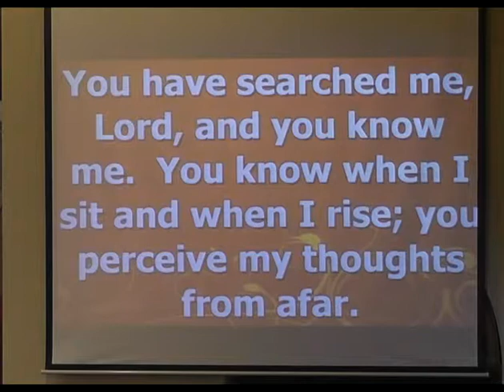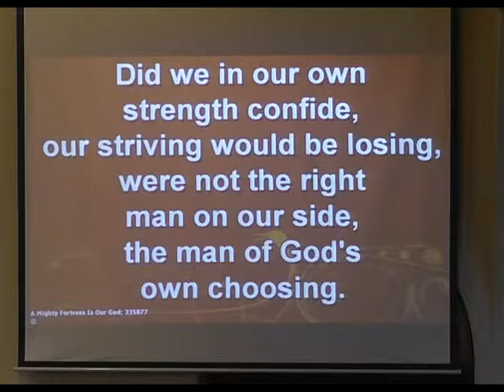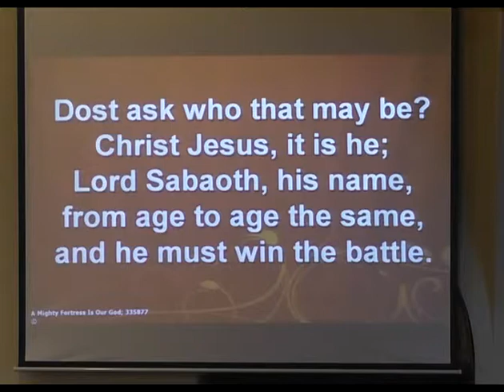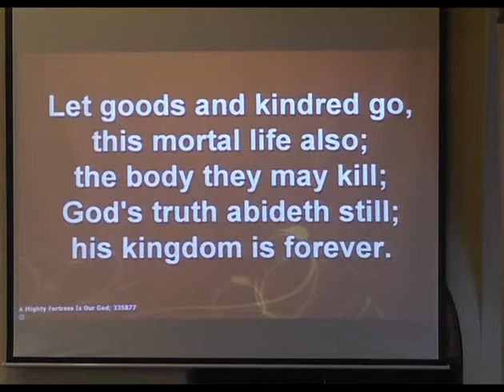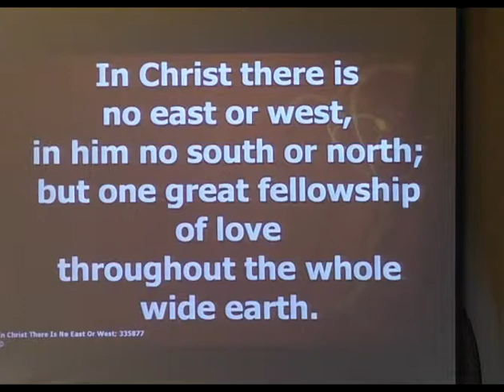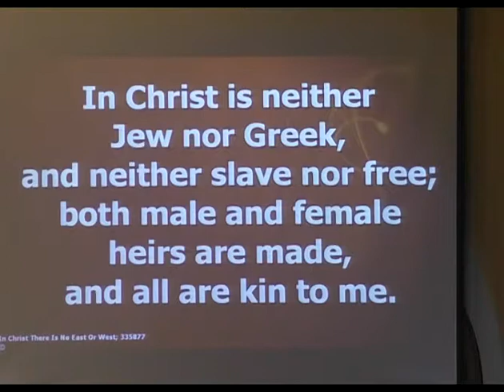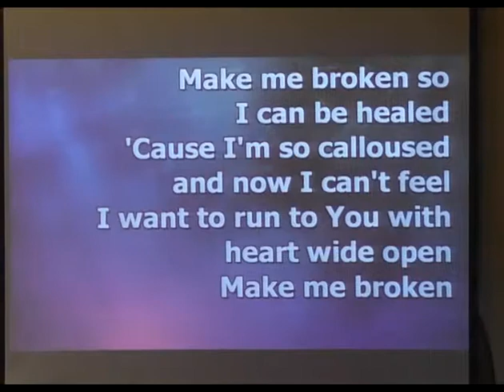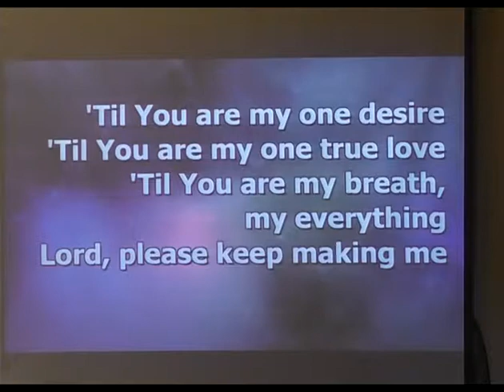First United Methodist Church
Pastor Ron Hipwell delivers the sermon from the 1st United Methodist Church in Titusville from Sunday, September 14, 2014.